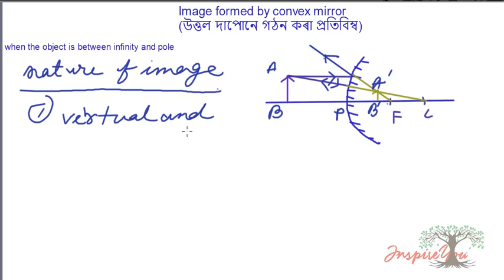Light-Reflection and Refraction part10 assamese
Image formed by convex mirror,uses of convex mirror
1.as a rear view mirror of vehicles
2..as shop security mirror